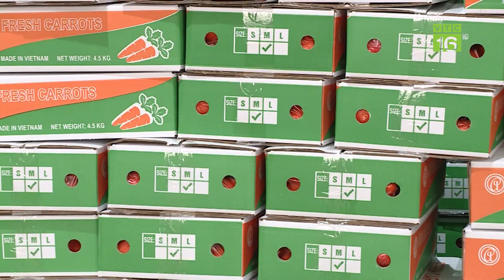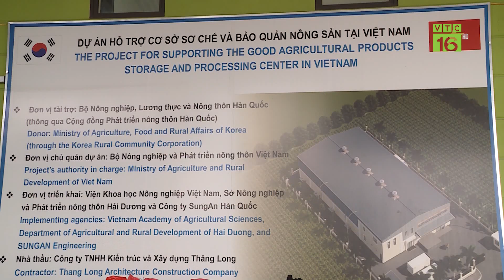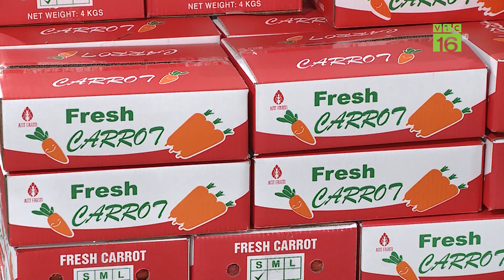Thị trường xuất khẩu cà rốt khởi sắc | VTC16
VTC16 | Thị trường xuất khẩu cà rốt khởi sắc
Cà rốt Hải Dương đang bước vào chính vụ thu hoạch với những tín hiệu vui về thị trường xuất khẩu khi chất lượng tiếp tục được khẳng định, thị trường xuất khẩu có phản hồi tích cực.